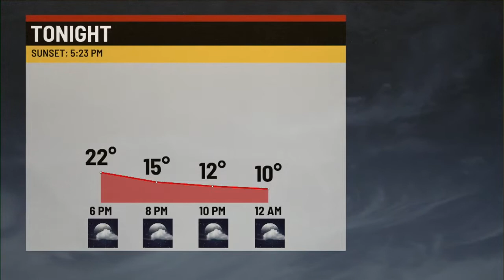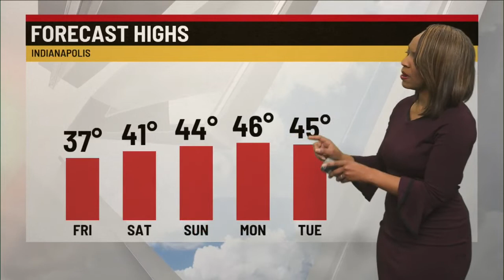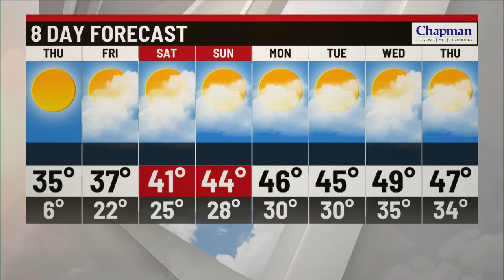Wednesday evening forecast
Storm Track 8 Chief Meteorologist Ashley Brown has your Wednesday evening forecast.